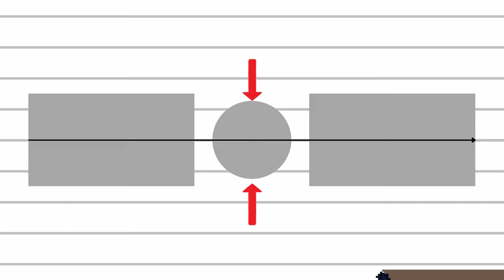TOXIC ENDS ☣️ {VALORANT HIGHLIGHTS}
Song: Rarin - Toxic Ends (Official Music Video)